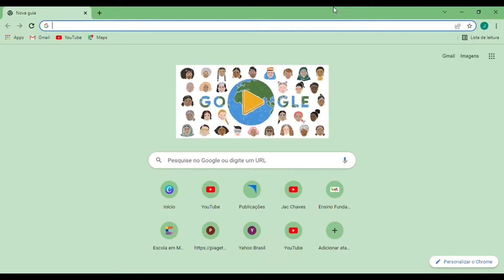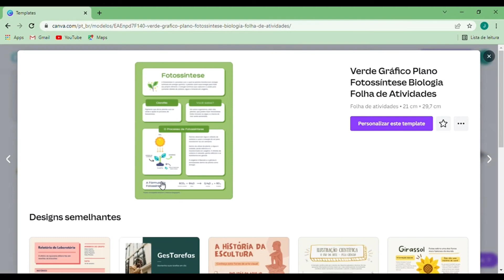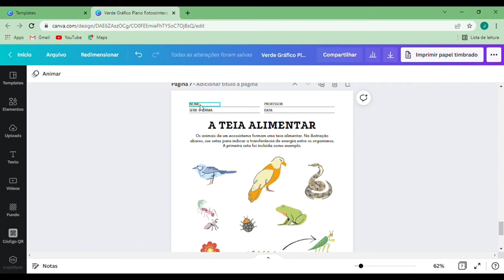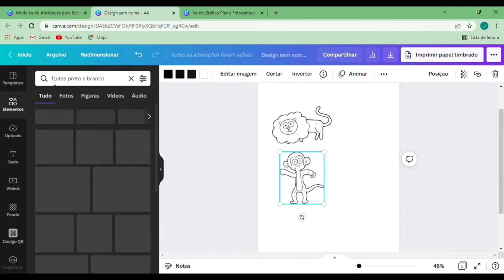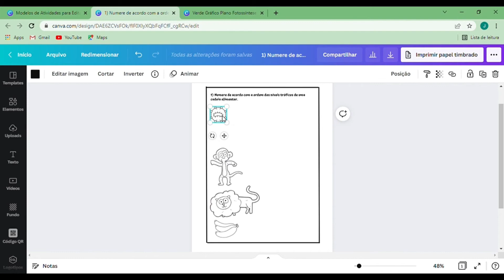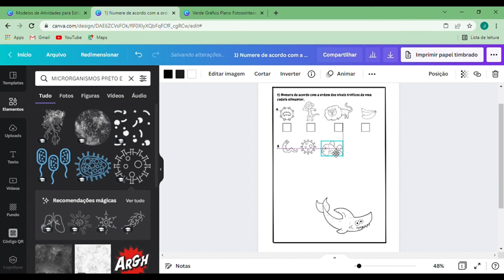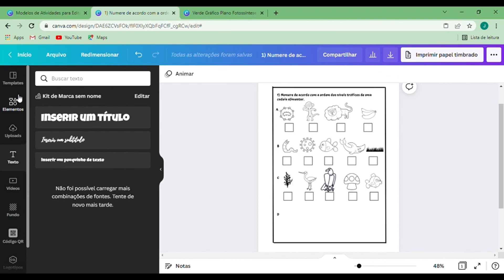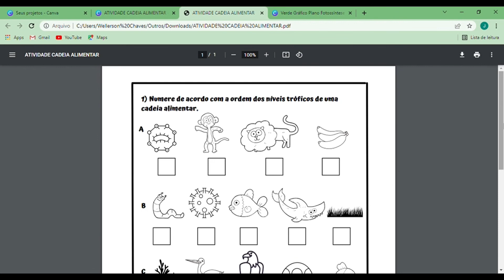Como fazer atividades no Canva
Esse vídeo ensina passo a passo de como acessar o Canva e criar atividades bem legais e personalizadas para nossos alunos.
Então, pegue o computador e venha comigo, vamos fazer juntos? A atividade que criei foi sobre os níveis tróficos em uma cadeia alimentar!